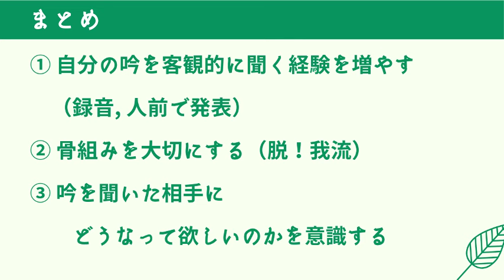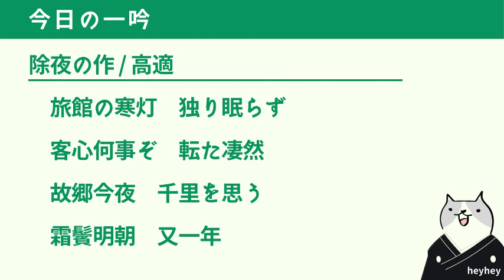【大切】独りよがりの吟から卒業するための３つのステップ‹後半：除夜の作 / 高適›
除夜の作 / 高適
旅館の寒灯　独り眠らず
客心何事ぞ　転た凄然
故郷今夜　千里を思う
霜鬢明朝　又一年

★2024/7/12更新!!「詩吟の教科書」が耳で聴けるようになりました😊
私の声で朗読した本書は、以下のURLからご購入頂けます。

『詩吟の教科書 -初心者編-（オーディオブック版）』

Amazonオーディブルなら無料の聴き放題対象です。
【申込リンク↓↓】

オーディオブック版の単品購入はこちらからも可能です

◆詩吟業界初!?読みやすく分かりやすい「詩吟の教科書」を出版ています😊

◇kindleの読み放題プラン‹kindle unlimited›への申込はこちら

1ヶ月～3ヶ月間※、月額980円が無料です（※時期による）

この本を読めば、腹式呼吸について遠回りすることなく取aaり組めると思います😊